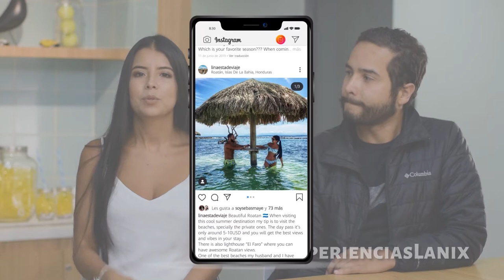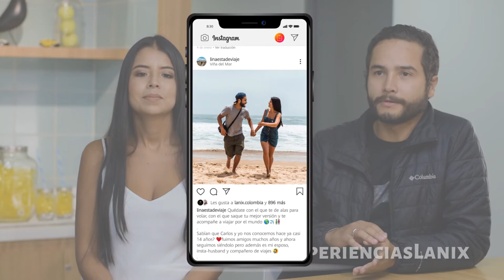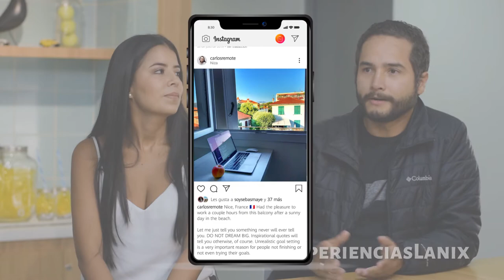Lina y Carlos @linaestadeviaje y @carlosremote | ExperienciasLanix 18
"La libertad se siente como un paso al vacio, pero nadie va cumplir tus sueños por ti" Lina y Carlos @linaestadeviaje y @carlosremote

▪️ Dirección: Sebastian Macías - @soysebasmaye
▪️ Producción: Camila Soler - @cami_soler
▪️ Audio: Juan David Ramírez - @juand888